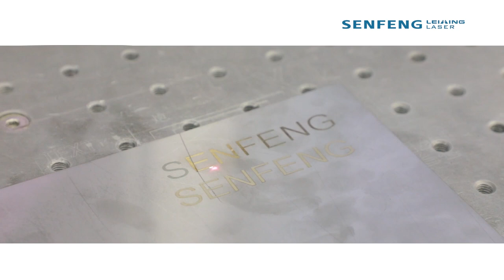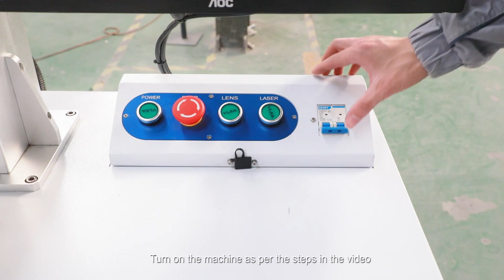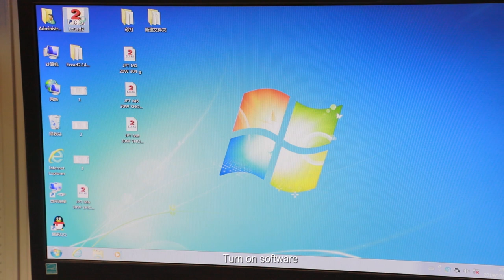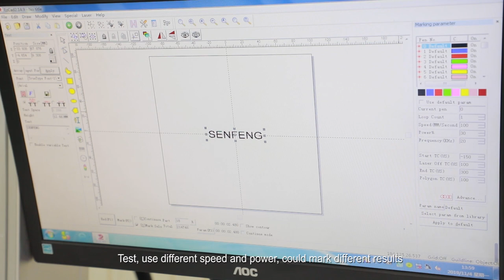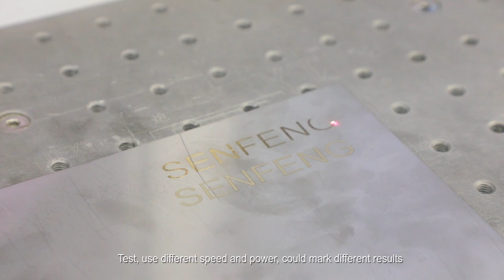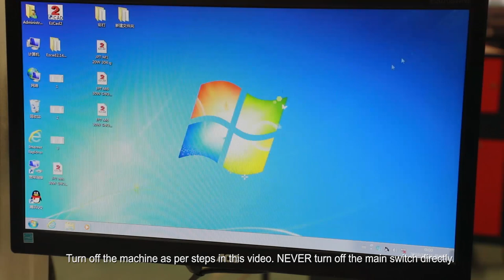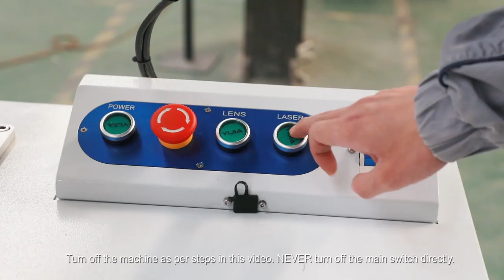How to Use Fiber Laser Marking Machine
SENFENG fiber color laser marking machine adopts international advanced technology,lifespan of the fiber laser source up to 100,000 hours, The color laser marking machine is the your wise choice if you requirements to mark the small size laser beam,character,pictures and so on..